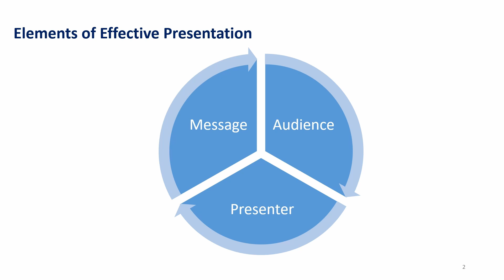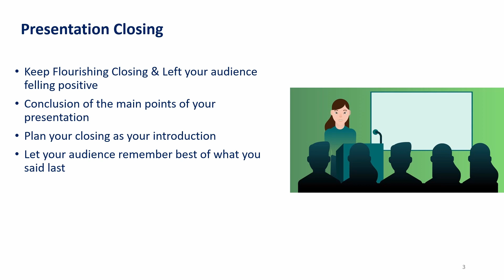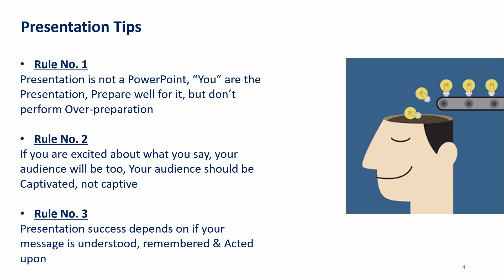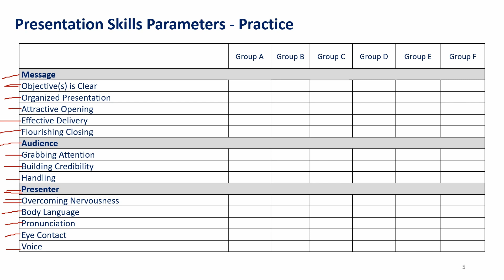Presentation Skills | Part - 6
Presentation Skills Course
كورس مهارات التقديم
التحدث امام الجموع بلباقة و ثبات
Public Speaking
Elements of Effective Presentation
Steps to Organize a Presentation
Effective “PowerPoint” Presentation
Presentation Opening
5Ps Secret !
Audience Handling
Reading Audience’s Body Language
Overcoming Nervousness when give a Presentation
Impact of your Body Language
Presentation Closing
Presentation Skills Parameters

مهارات التقديم
Presentation Skills